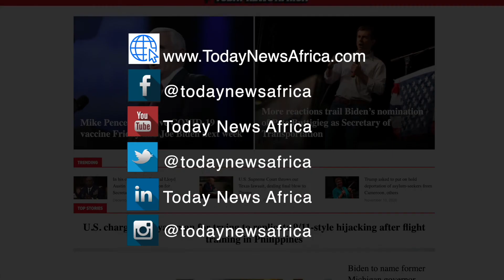Simon Ateba, reporting from World Health Organization Media briefing on COVID-19, Jan 29, 2021.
"Last Thursday WHO Africa warned that Africa was, again, in danger of being left behind with only 25 people vaccinated in Guinea, so far. And yesterday WHO said the new variant was pushing up deaths and new cases, with almost 6200 people dead on the continent in the first week alone. Can you give us an update on vaccination in Africa and other new variants on the continent?"

Today News Africa is a US-based international news organization focused on US-Africa policy and breaking news. Our goal is to provide truthful and exclusive stories to a diverse audience across North America and the African Continent.